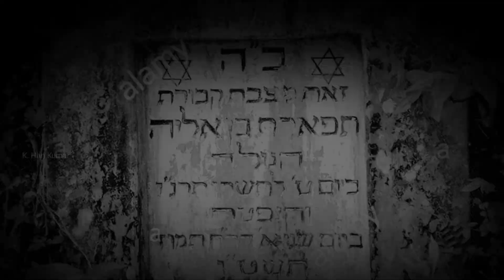Trailer | India's Most Haunted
WATCH: Bestselling author of spine-chilling horror fiction, K. Hari Kumar, brings to you a collection of terrifying tales of IndiasMostHaunted places.
These are real stories that'll remain with you long after you've turned the last page.